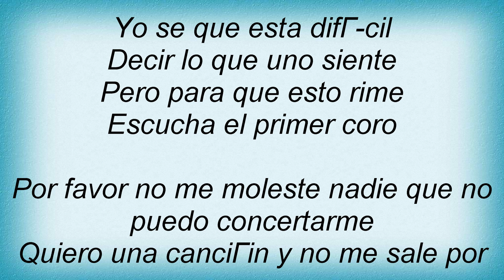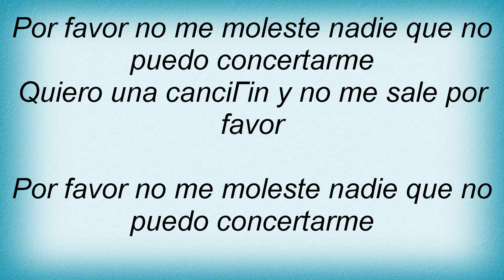Molotov - No Me Moleste Nadie Lyrics